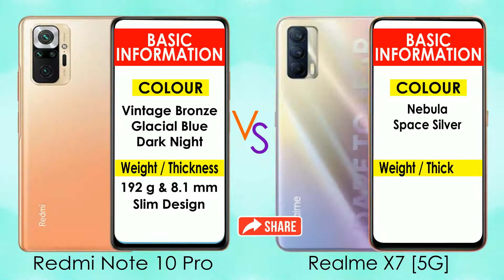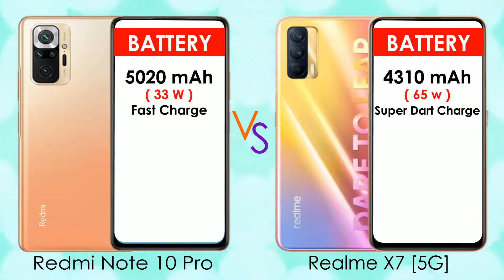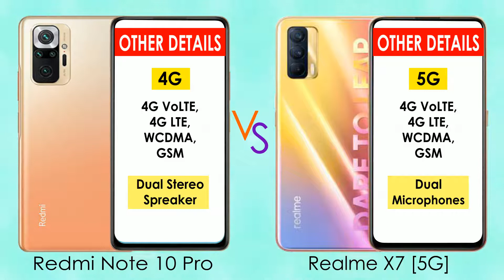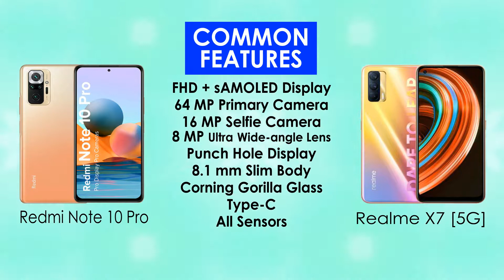redmi Note 10 Pro vs realme X7 I realme x7 vs redmi note 10 pro I full comparison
INCLUDING about
PRICE,
BODY DETAILS,
DISPLAY,
BATTERY,
CAMERA,
HARDWARE,
AnTuTu,
SOFTWARE,
Sim & Connectivity,
SENSOR,
RAM,
and MORE.

REALME X7
REDMI NOTE 10​ Pro